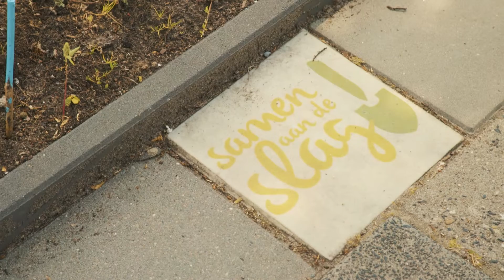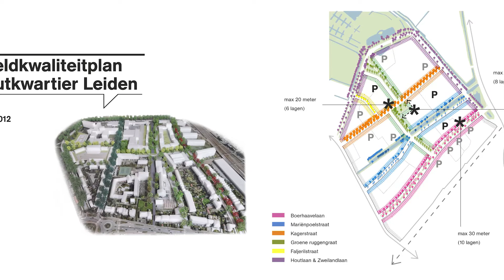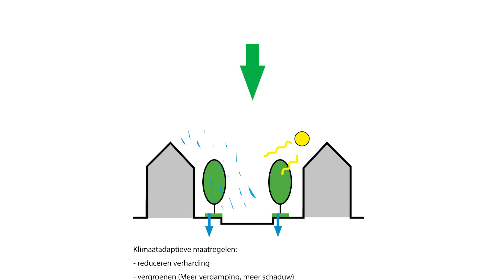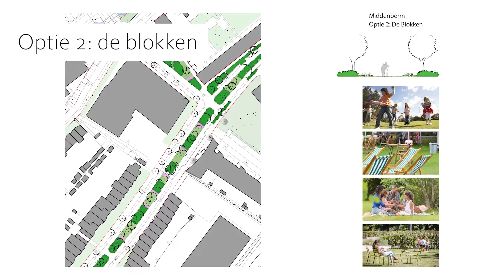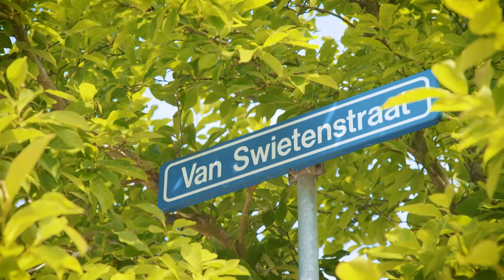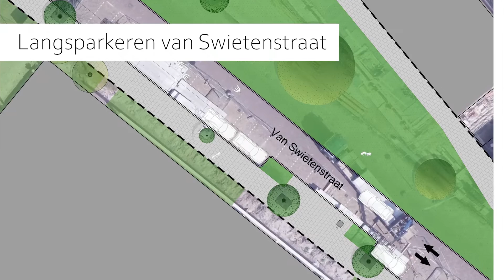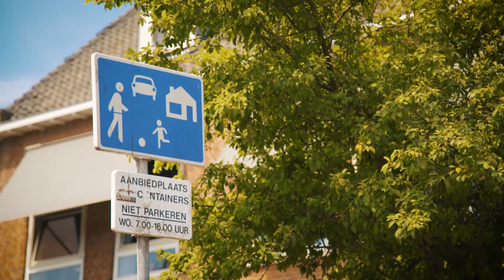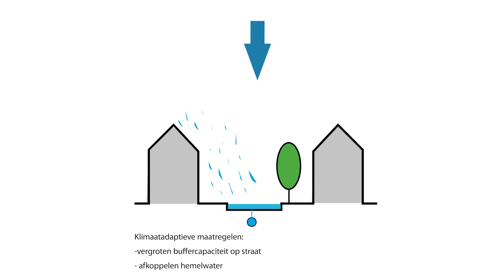Rioleringsproject Houtkwartier, Leiden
Video in opdracht van de gemeente Leiden.